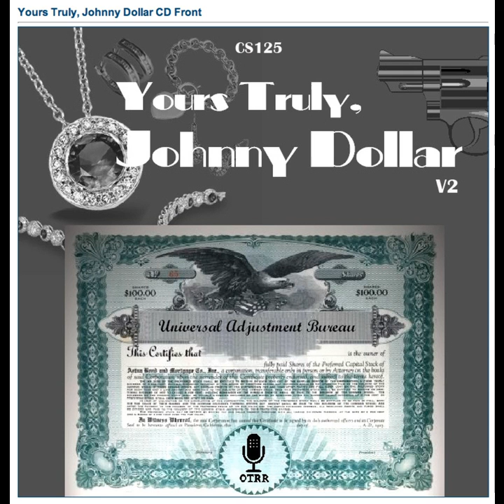Yours Truly, Johnny Dollar - 600828 701 The Deadly Debt Matter [AFRTS]